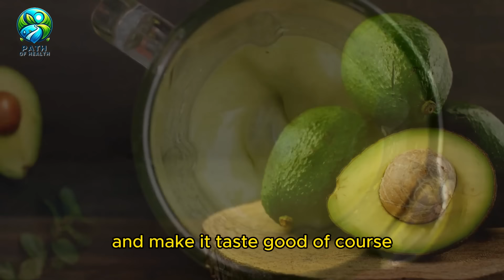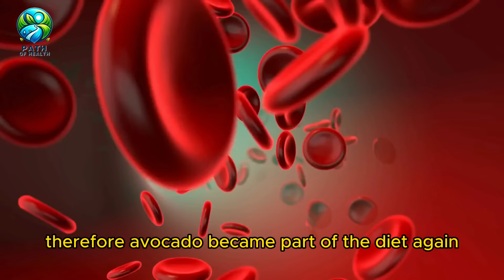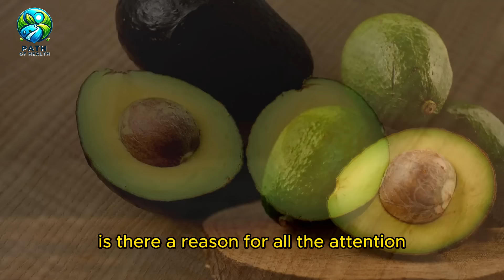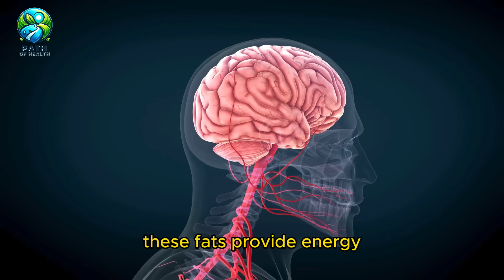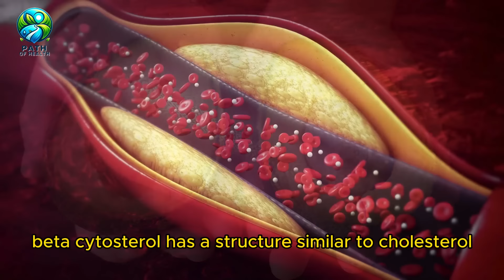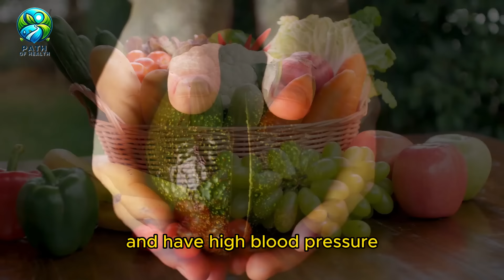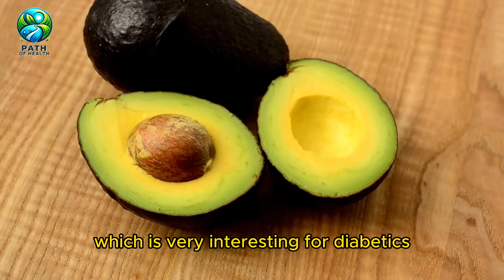EAT AVOCADO EVERY DAY and SEE WHAT HAPPENS TO YOUR BODY (TEN PROVEN BENEFITS AND RISKS)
Discover the incredible benefits and potential risks of eating avocado every day! In this video, we explore ten scientifically proven effects that this superfood can have on your body. From boosting heart health and improving digestion to potential downsides you need to be aware of, we cover it all. Don't miss out on this essential health information!